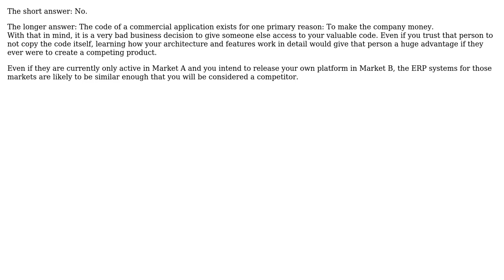Software Engineering: NDA for heavily invested Enterprise ERP Platform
With thanks & praise to God, and with thanks to the many people who have made this project possible! | Content (except music & images) licensed under CC BY-SA | Music | Images & others | With thanks to user neyl user Bart van Ingen Schenau and the Stack Exchange Network Trademarks are property of their respective owners. You are responsible for your own actions.